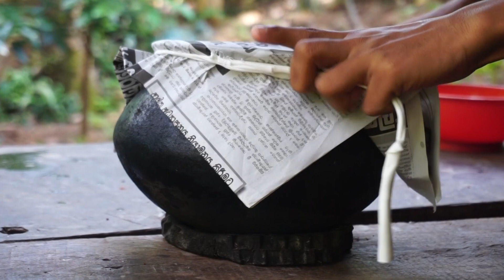Traditional Achcharu Recipe | Pickles | Traditional Food | Cooking Videos | Grandpa Kitchen Style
if you like or not like my video, please leave with comment